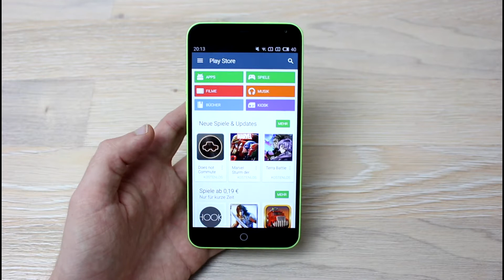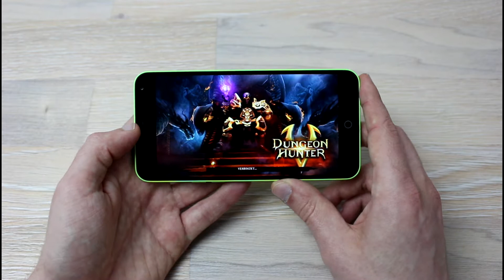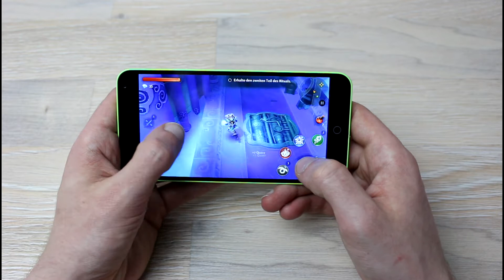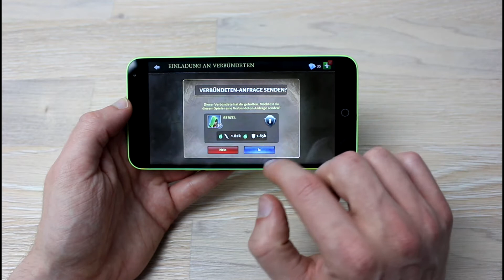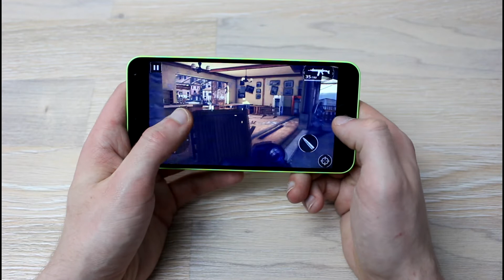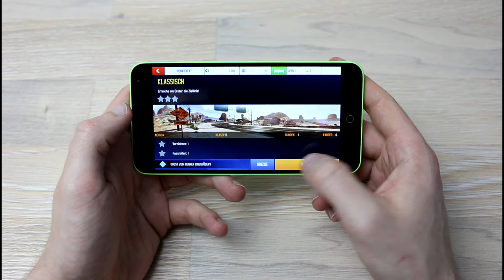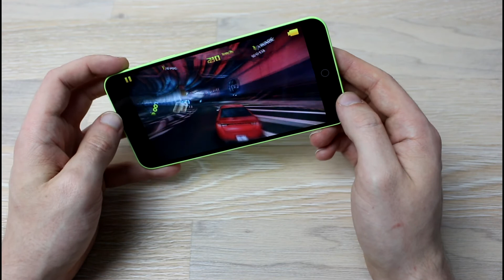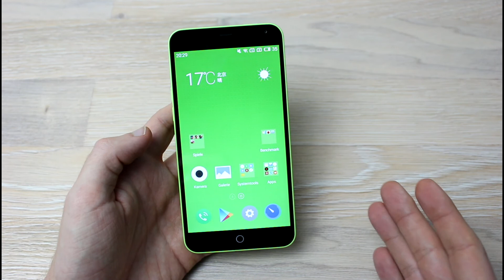Meizu M1 Note im Spiele & Gaming Test (Deutsch) | InstantMobile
Meizu M1 Note kaufen - In diesem Video probiere ich einige Spiele wie Angry Birds, Dungeon Hunter 5, Modern Combat 5 und Asphalt 8 aus. Das 5,5 Zoll große IGZO-Display mit Full HD und der MediaTek MT6752 8-Kern-Prozessor liefern eine gute Performance.